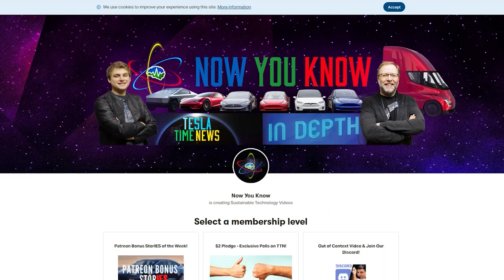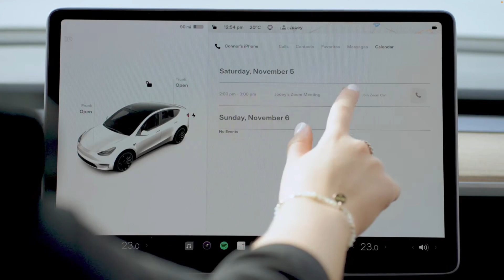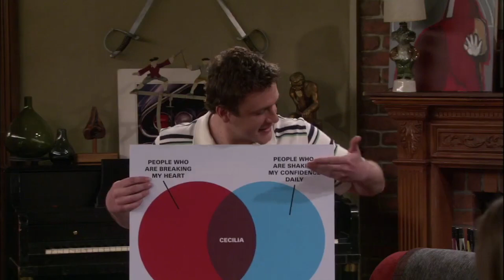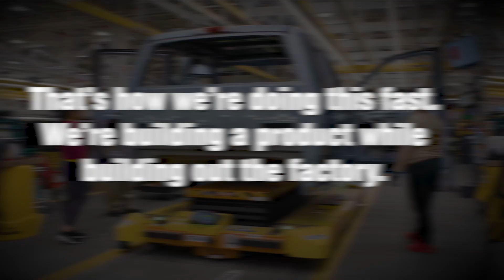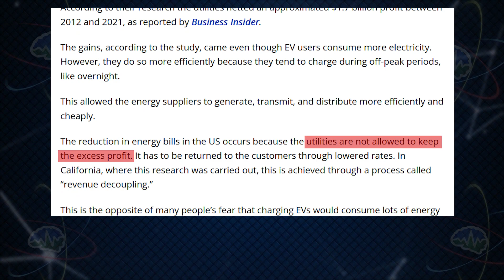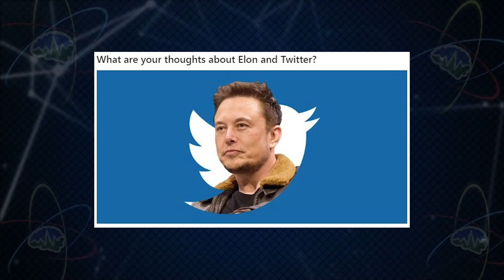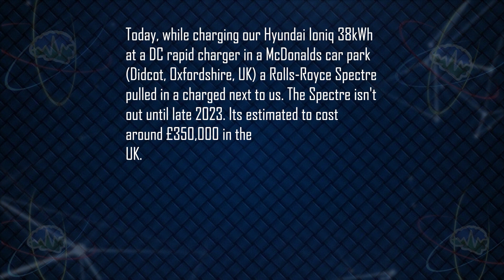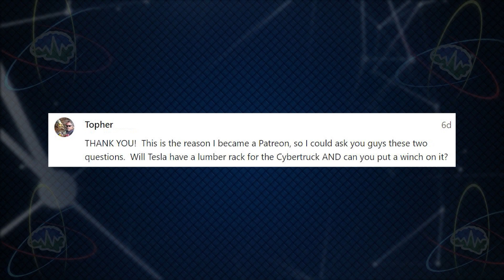Elon Ditching Twitter? | Tesla Time News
today - and enter for your chance to win a Tesla Model X Plaid!

Join our editing Team!

You can get the shirts that Zac & Jesse are wearing over at Ecowear

Timestamps:
Elon Stepping Down From Twitter CEO? - 1:47
GigaMexico is Coming? - 2:27
Tesla Holiday Update: Dog Mode - 5:14
Teslas Now Steam Powered - 5:55
But Wait There’s More - 7:47
Rivian OTA Update - 11:01
Rivian R1T Crash Test - 12:02
Tesla Electric - 12:48
Rivian Won’t Be Building Mercedes Vans - 14:38
Starship Test - 16:40
Giga Press Arrives at Giga Texas - 17:30
Space Campers Cybertruck Camper - 18:27
MetaCycle Range Video - 20:29
Tesla Lithium Refinery - 21:17
Ford Adds a 3rd Lightning Shift - 22:24
Ford F-150 Lightning Price Increases - 23:52
Tesla Fixes Bug - 25:08
Tesla Offers 10,000 Free SC Miles - 26:42
EV Owners Help the Grid - 28:29
Into the Future - 29:49
Going Green - 32:11
Sun Spots - 35:08